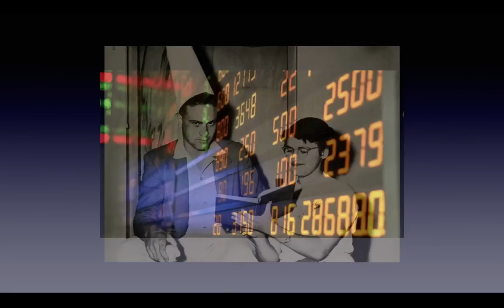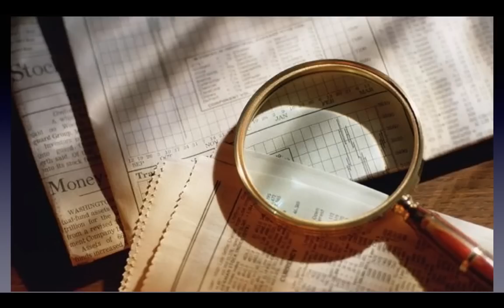The long run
Richard Kinder on insider trading at Kinder Morgan